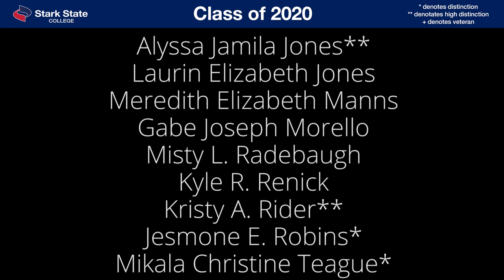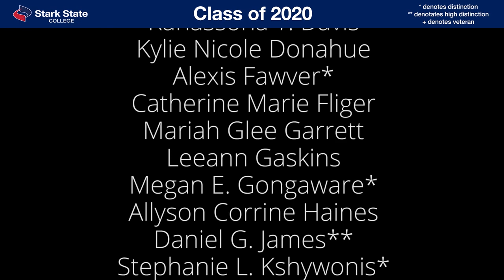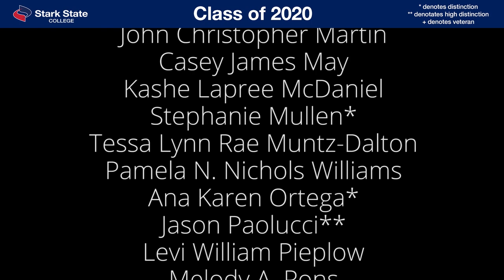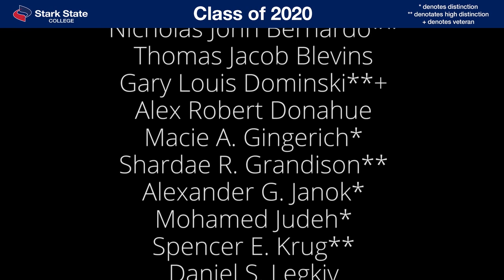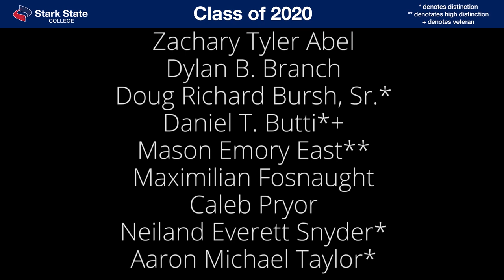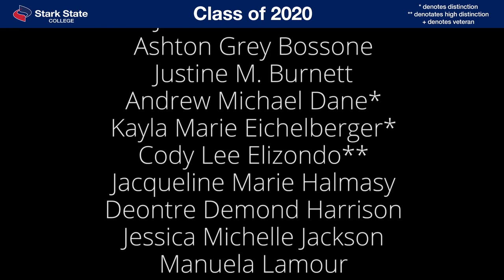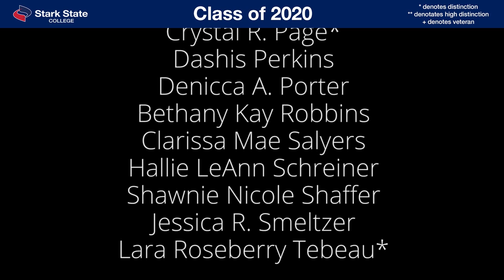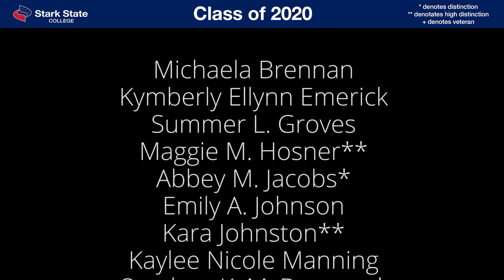Stark State College Virtual Commencement Ceremony: January 2021